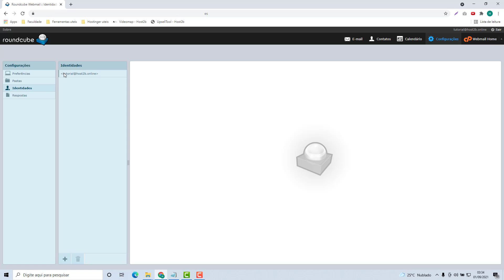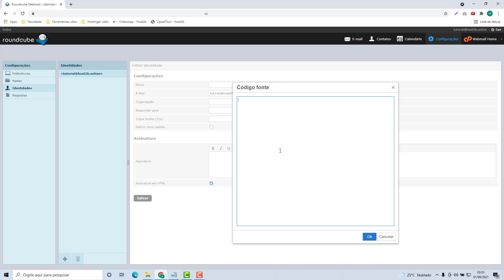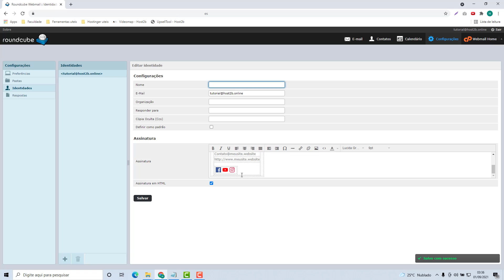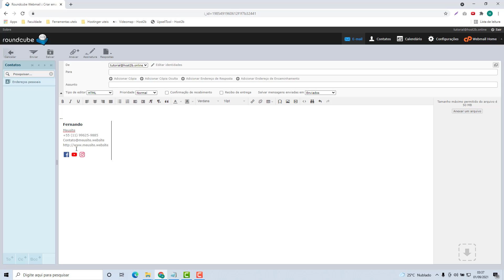Como Criar uma Assinatura de Email HTML na Hostens (Rápido e Fácil) 2022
Aprenda Como Criar uma Assinatura de Email HTML na Hostens facilmente e em poucos minutos